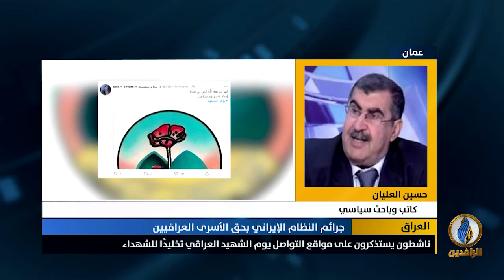مداخلة حسين العليان بشأن جرائم النظام الإيراني بحق الأسرى العراقيين